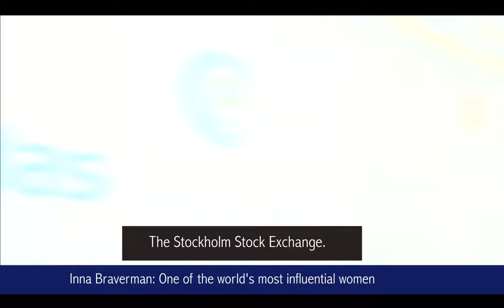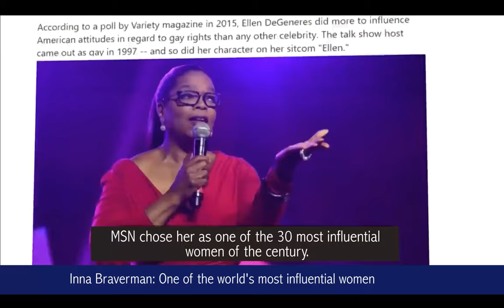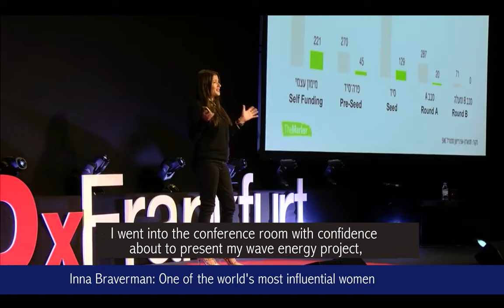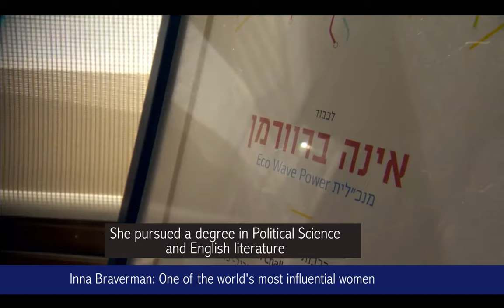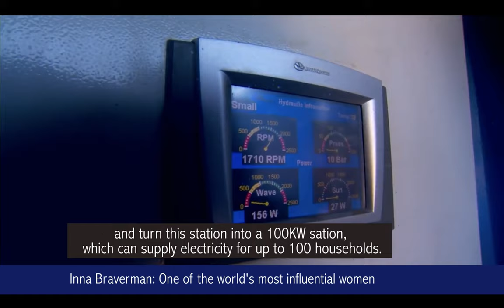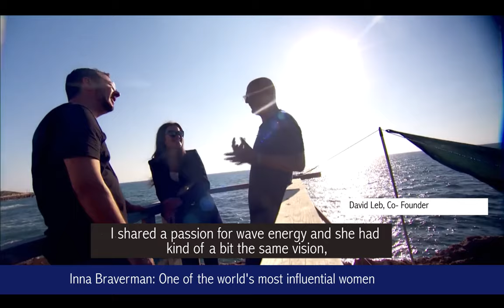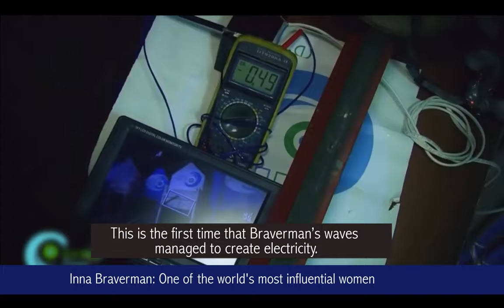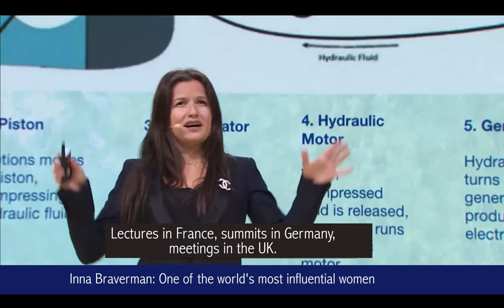Channel 13 News Report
A recent news report about Inna’s personal story and Eco Wave Power’s path for wave energy commercialization